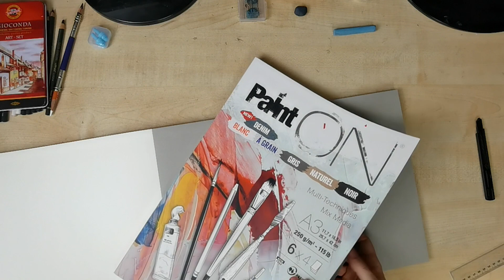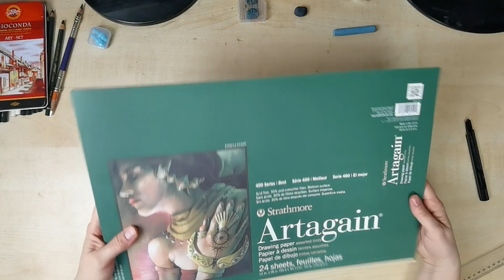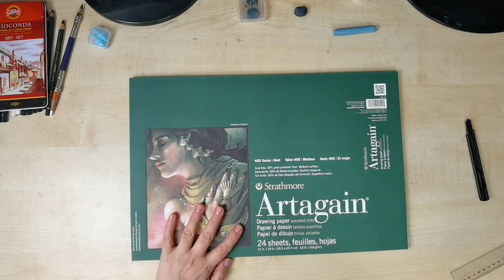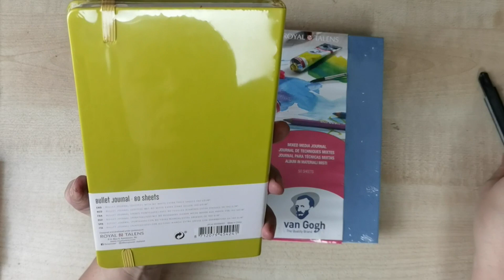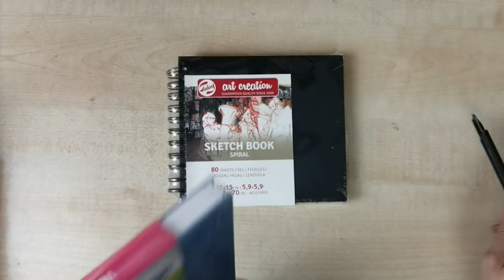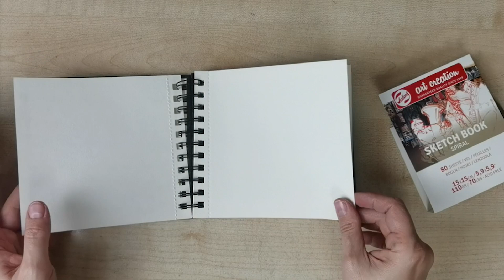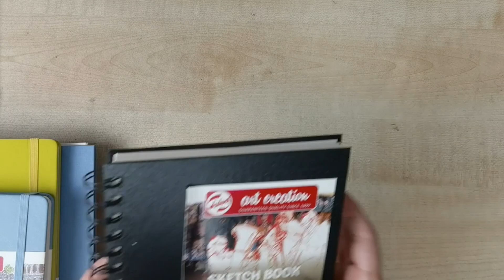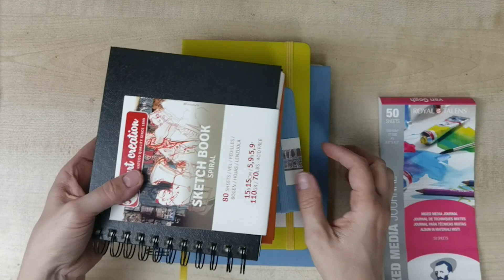Новая бумага от Royal Talents Rembrandt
Мои покупки в Boesner и в черную пятницу
В этом видео я расскажу и покажу сывои покупки в магазине Bösner Nürnberg и в черную пятницу на сайте muziker.de
Еще в январе этого года я была на мессе во Франкфурте и среди прочих новинок мне понравилась новая тонированная  бумага от Royal Talents Rembrandt. Наконец то она появилась в продаже)